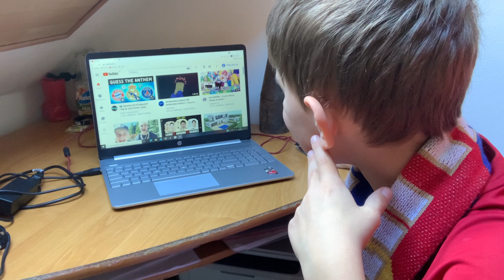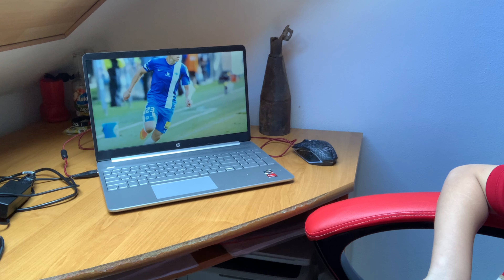Už jsou to dva roky